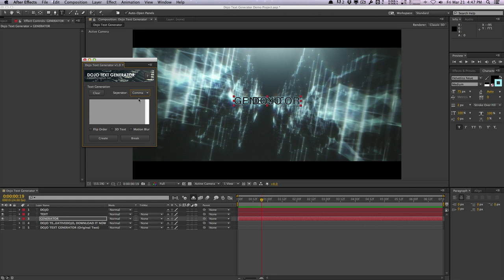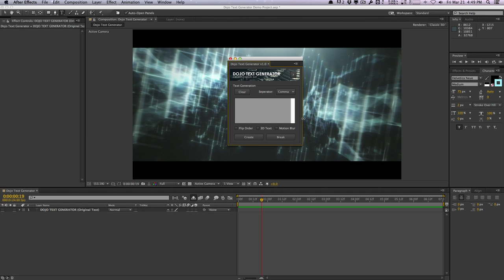AE: Dojo Text Generator Script for After Effects (FREE)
Introducing the latest script from CreativeDojo: Dojo Text Generator. This script allows you to instantly generate multiple text layers based on user input or existing text layers. Define what gets separated onto its own text layers, break apart words from multiple text layers, and much more.

Best of all, the script is free under the "Name Your Own Price" model. If you find this script useful, feel free to donate whatever you'd like! If you want to download it for free, enter $0 in the price field.

If you have any questions or feedback, leave them down below in the comments!